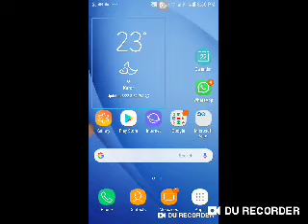How to play 3 new games in audio game hub 2 on Android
Welcome to blind communication world assalamu alaykum Wa Rahmatullahi Wa barakatuhu! How to play 3 new games in audio game hub 2 on Android! Dosto aaj ki is video mein Humne aapko bataya hai ki aap audio game hub to main new free games ko kaise Khel sakte hain! Aur saath hi Bell icon button par bhi click kar dain!

Joine Telegram group blind communication world blind communication world WhatsApp group rules join whatsapp group contact number skype i-d arslanjutt405 mail i-d twitter i-d subscribe blind communication world and watch more videos